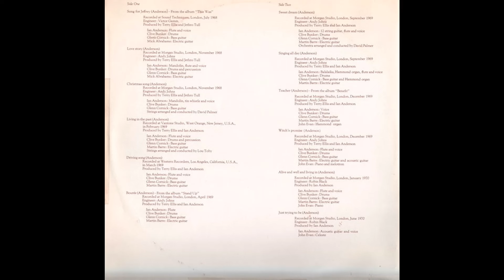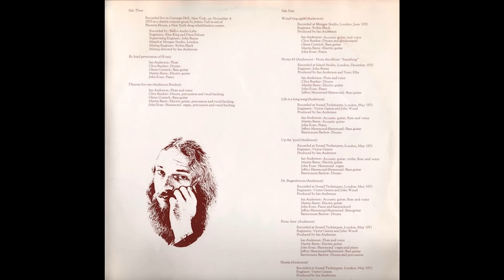Jethro Tull - Living in the Past (1972) Part 4 (Full Album)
13. Jethro Tull - Just Trying To Be (0:00)
(LP Two):
14. Jethro Tull - By Kind Permission Of (Recorded Live At Carngie Hall) (1:36)
15. Jethro Tull - Dharma For One (Recorded Live At Carnegie Hall) (11:47)
16. Jethro Tull - Wondering Again (21:47)

Living in the Past is a double album quasi-compilation collection by Jethro Tull, which contains album tracks, out-takes, the "Life Is a Long Song" EP, and all of their non-LP singles except for "Sunshine Day"/"Aeroplane" (1968), "One for John Gee" (b-side of "A Song for Jeffrey", 1968), "17" (b-side of "Sweet Dream", 1969) and the original version of "Teacher" that appeared in the UK as the b-side of "The Witch's Promise" in 1969 (the re-recorded 1970 take that was released on the American version of Benefit was included instead). Also included are two live recordings taken from a performance at New York City's Carnegie Hall in November 1970.

Personnel: Jethro Tull
Ian Anderson – vocals, flute, mandolin, tin whistle, electric guitar (12 string (on "Sweet Dream"), acoustic guitar (on "Just Trying to Be", "Wond'ring Again", "Life Is a Long Song", "Up the 'Pool" and "Dr. Bogenbroom"), balalaika; Hammond organ (on "Singing All Day"), violin
Mick Abrahams – electric guitar (on "A Song for Jeffrey" and "Love Story")
Martin Barre – electric guitar, acoustic guitar (on "Witch's Promise" and "Life Is a Long Song"), backing vocals and additional percussion (on "Dharma for One")
John Evan – piano, Hammond organ, Mellotron, harpsichord, celeste, backing vocals and additional percussion (on "Dharma for One")
Glenn Cornick – bass guitar; Hammond organ (on "Singing All Day")
Jeffrey Hammond (as Jeffrey Hammond-Hammond) – bass guitar (on "Hymn 43", "Locomotive Breath", "Life Is a Long Song", "Up the 'Pool", "Dr. Bogenbroom" and "From Later")
Clive Bunker – drums, percussion, backing vocals (on "Dharma for One")
Barriemore Barlow – drums (on "Life Is a Long Song", "Up the 'Pool", "Dr. Bogenbroom" and "From Later")

Additional personnel:
Dee Palmer – string and orchestra conductor arrangements (on "Christmas Song" and "Sweet Dream")
Lou Toby – string arrangement and conductor (on "Living in the Past")
Andy Johns – sound engineering